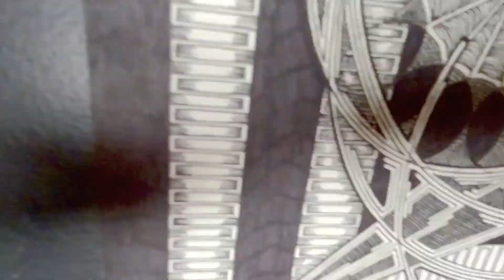TIMELAPSE DRAWING (Event horizon)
abstract drawing of an event horizon